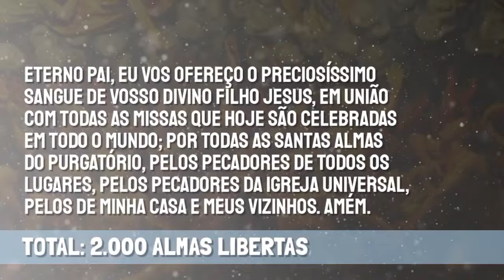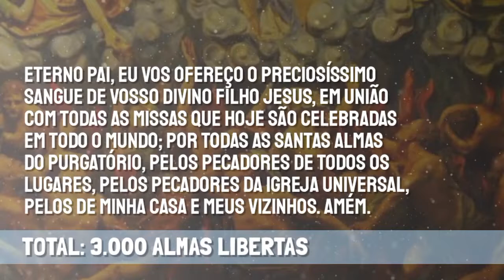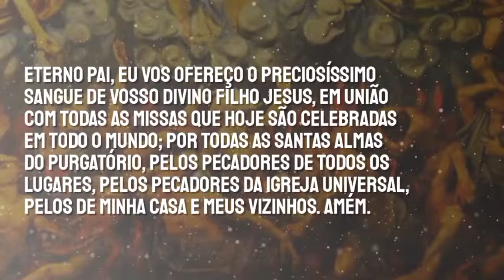AJUDE AS ALMAS!!! Campanha de Oração pelas Almas do Purgatório - 24° DIA - 24/11